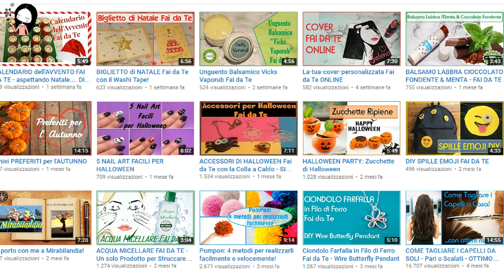Palla Innevata Fai da Te con un Barattolo di Vetro / DIY Snow Globe | Collab.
Ciao a tutti! Oggi vi farò vedere come realizzare una palla innevata utilizzando un barattolo di vetro. Spero tanto che questa mia versione vi piaccia… ed in più gli spunti creativi saranno doppi perché il video è in collaborazione con la dolcissima Selena del canale DIYbySelena che invece ha realizzato dei carinissimi bigliettini augurali natalizi!

Fatemi sapere cosa che ne pensate e vi mando un sacco di bacioni! ♥
Ps. Non ho volontariamente colorato il tappo perché non era necessario dato che il barattolo starà soltanto sulla mia scrivania, ma se vi va potete dipingerlo con i colori acrilici, anche misti a colla vinilica o con gli smalti per unghie ;)
~Giada

♡ Usa l’hashtag fairyfashionart sui social per condividere le tue creazioni tratte dai miei tutorial(s)! Sarò felicissima di vederle! ♡